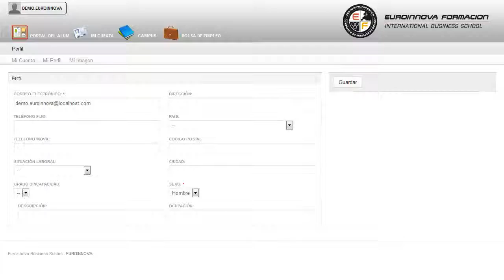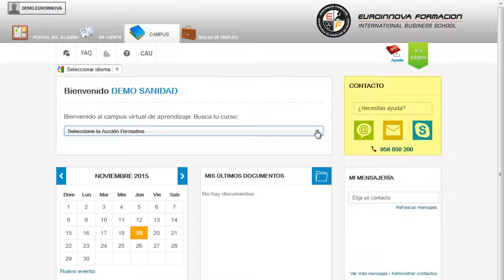Perito Judicial Valoracion Capacidades Fisicas Deporte - Cursos Online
Perito Judicial en Valoración de Capacidades Físicas en el Deporte (Titulación Oficial)
 Si quiere romper barreras y hacerse un hueco en: su curso, dándole la posibilidad de comenzar desde cero con la realización del CURSO A DISTANCIA de su curso. Este CURSO A DISTANCIA de Perito Judicial en Valoración de Capacidades Físicas en el Deporte le prepara para obtener los conocimientos necesarios para intervenir como Perito en los juzgados y Tribunales de Justicia, especialmente en el ámbito civil y penal. Aprenda de forma fácil todos los secretos de: su curso, el CURSO A DISTANCIA proporciona al estudiante las habilidades de su curso. Perito Judicial en Valoración de Capacidades Físicas en el Deporte (Titulación Oficial) está dirigido a titulados universitarios, o cualquier persona que desee obtener los conocimientos necesarios para poder intervenir como perito en juzgados, tribunales de justicia, sobre todo en los ámbitos penal y civil. Gimnasios / Asociaciones deportivas / Entidades deportivas / Entorno deportivo en general / Perito Judicial. mejorando sus destrezas sobre su curso. Perito Judicial en Valoración de Capacidades Físicas en el Deporte (Titulación Oficial) tiene como objetivos: - conocer las funciones, procedimientos, técnicas e instrumentos de la peritación judicial. Con la realización del CURSO A DISTANCIA de Perito Judicial en Valoración de Capacidades Físicas en el Deporte (Titulación Oficial), para que llegues a aplicar técnicas de obtención y cálculo de los datos e información obtenidos a partir de la realización de una batería de test, pruebas y cuestionarios, registrándolos en el modelo de ficha y soporte físico más adecuados. Entre el material entregado en este CURSO A DISTANCIA se adjunta un documento llamado Guía del Alumno dónde aparece un horario de tutorías telefónicas y una dirección de e-mail dónde podrá enviar sus consultas, dudas y ejercicios.